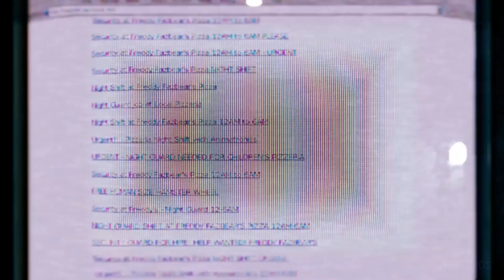КАКИМ МОГ БЫТЬ FNaF AR:SPECIAL DELIVERY?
Чтож,это информация была найдена на разных сайтах по типу википедии,все это не вымешленная информация,все ссылки и картинки из видео будут в телеграмм канале.
Видео было вдохновленно старым видео @thepen2804 , про вырезанный контент из всех фнафов.

Эпизоды:
00:00-Вступление
00:27-Faz-Факты
01:25-Описание ЦП
02:28-Неиспользованные Персонажи
02:57-Старые текстуры
03:57-Абоненское обслуживание
04:20-Неиспользованные иконки
04:40-Неиспользованный код
07:24-Неиспользованные звуки и анимации
08:16-Конец